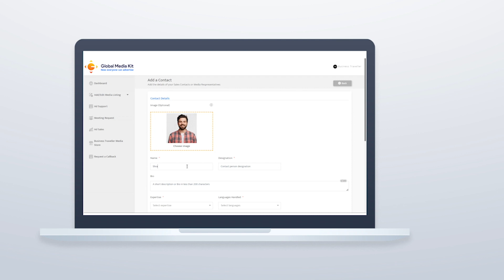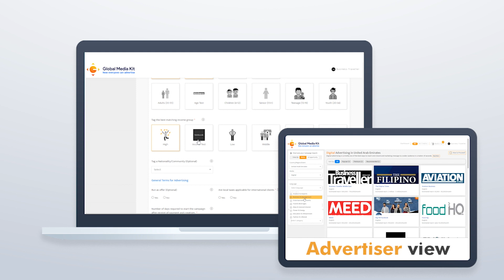Boost Your Ad Sales Revenue with Global Media Kit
Are you a media service provider struggling with prospecting high-quality leads, getting responses from potential clients, and closing deals? Introducing Global Media Kit - your new best friend for ad sales. With Global Media Kit, you can optimize your ad inventory, list your premium opportunities, simplify campaign management, collaborate seamlessly, and reach the right advertisers.